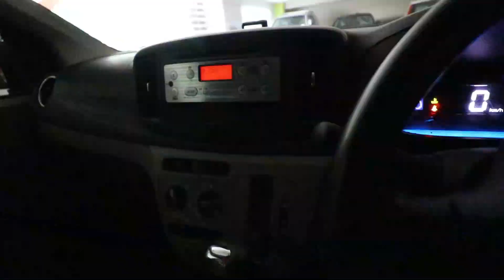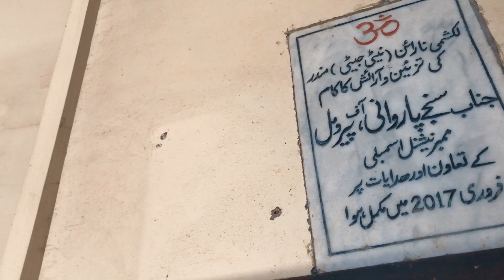Oldest Hindu Temple in Pakistan | Sindh Heritage | Vlog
Thanks

hinduism origin

hinduism beliefs

hinduism facts

hinduism traditions

the hindu group

who is the founder of hinduism

hindu gods

hinduism culture

Page navigation